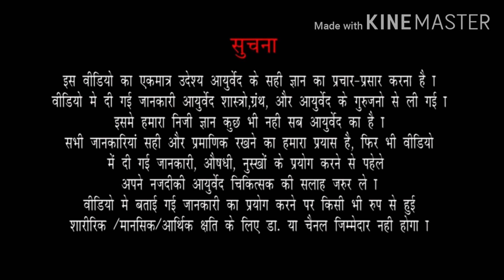जानें कौन सा तेल है सेहत के लिए अच्छा | Best Cooking Oil for Your Health